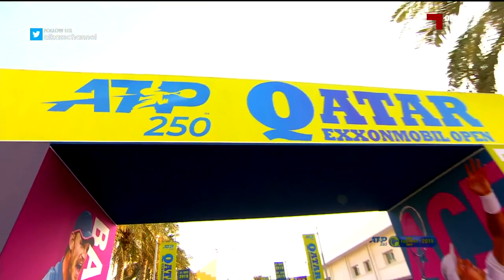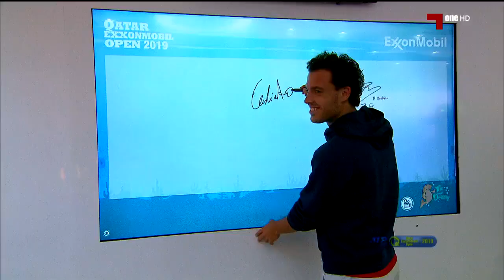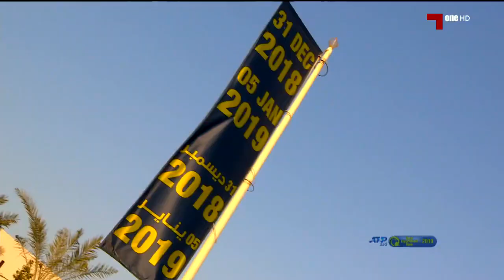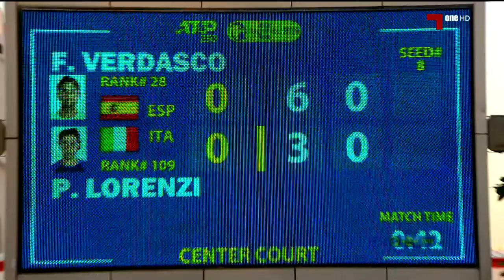رسالة أكسون موبيل للتنس : 2018-2019 - 1-1-2019